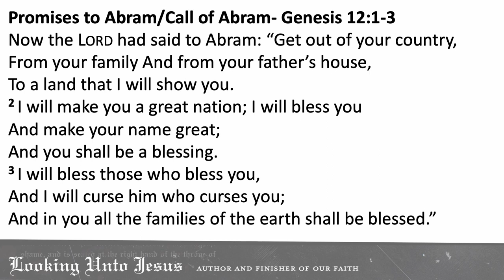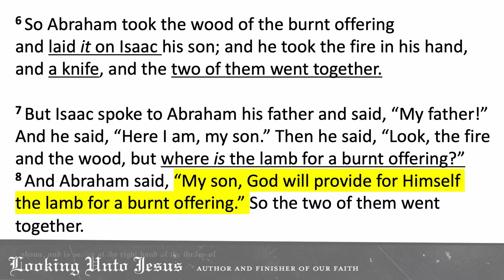The Lamb Will Take His Place | Dr. Minu George | Hebron Oklahoma